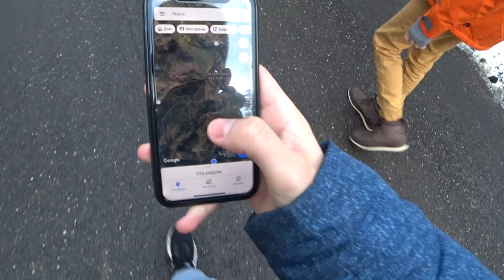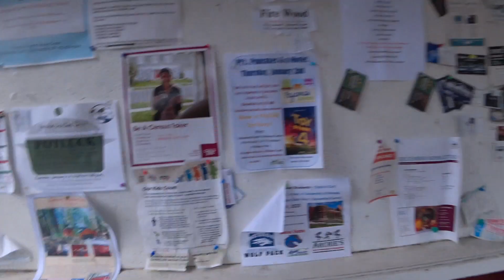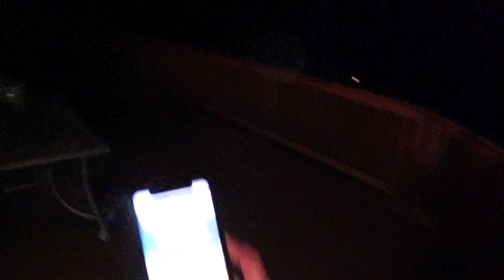Жизнь В Американском Селе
В этом видео я рассказал вам о нашей поездке в американское село в горы и грядущем новогоднем отпуске.